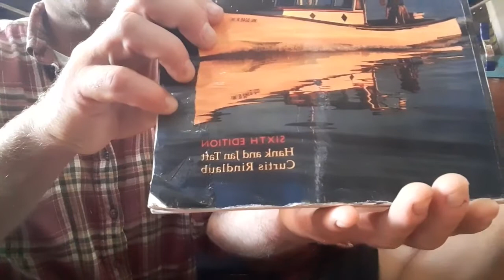17 easy to forget items that we are glad we have aboard our cruising sailboat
While sailing the Maine coast, Morgan and I made a video where we discuss items that we are glad we have aboard. We tried to stay away from the obvious. The goal was to pick out 5 items each but we got a little carried away.